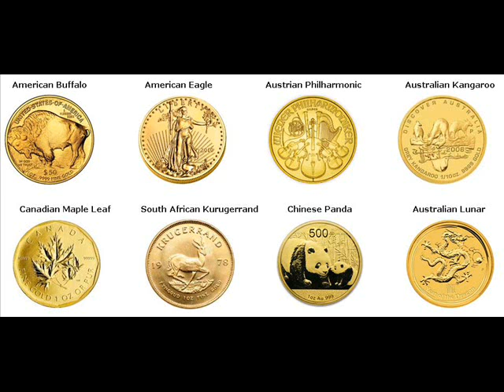Gold Coins For Sale Georgetown Guyana